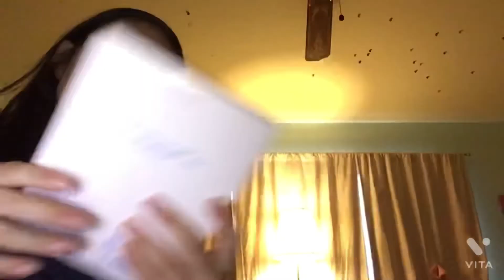Tutorial to Rudolph make and a simple look!￼